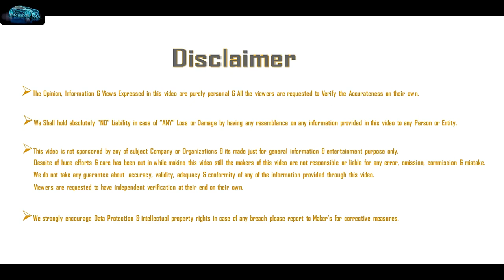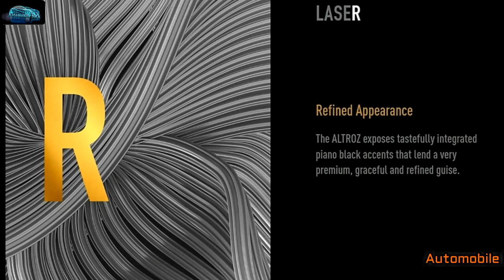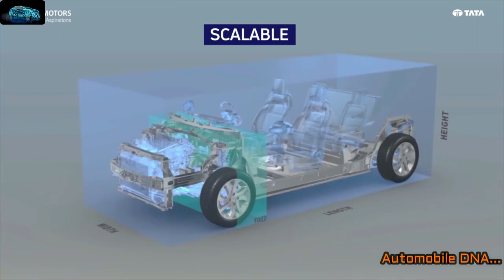🔥🔥 Tata Altroz 🔥🔥 खत्म होने वाला है इंतजार | जानिये कब होने वाली है लॉन्च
In this Video - Altroz is all ready to set the fire on the street ! Enhanced capabilities and exceptional handling for taking on the roads that test your limits.

This is Tata Motor's first premium hatchback. The Tata Altroz is an exciting product got so many things to offer you.

My Gears

Camera Tripod - Coming Soon